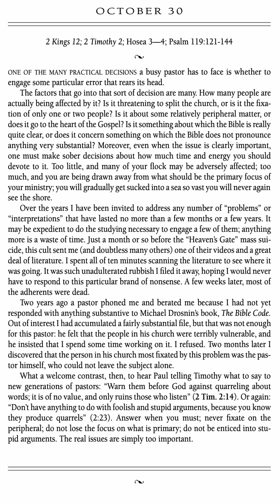Love of God Devotion (Vol. 1) 2024 - October 30